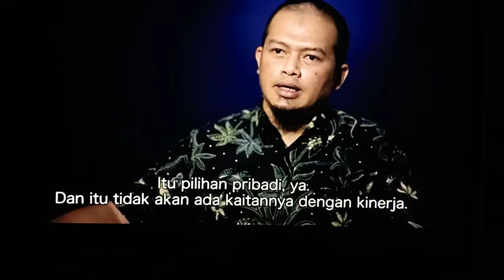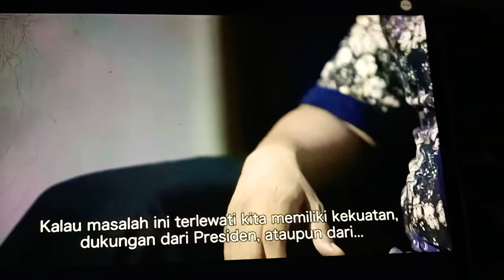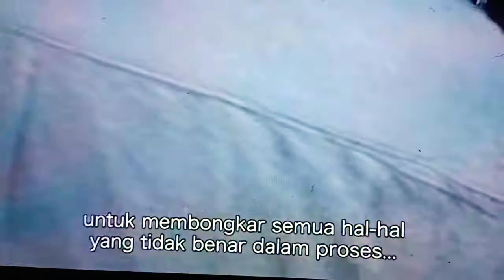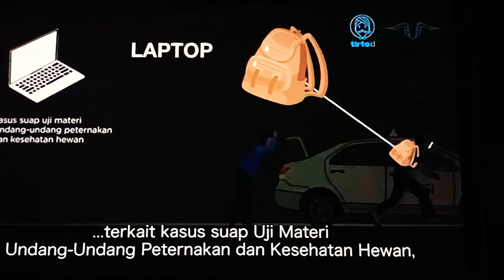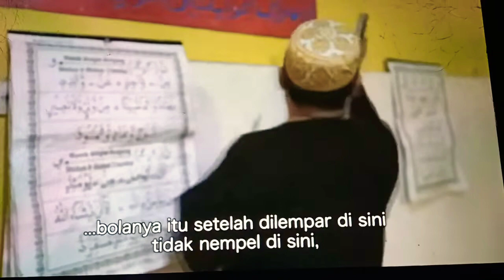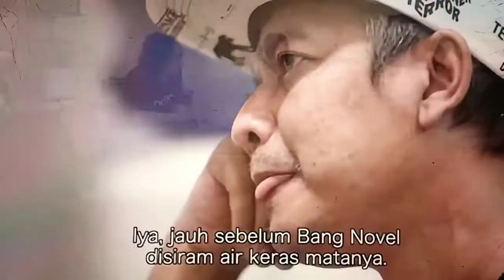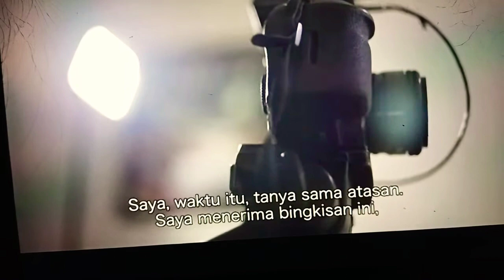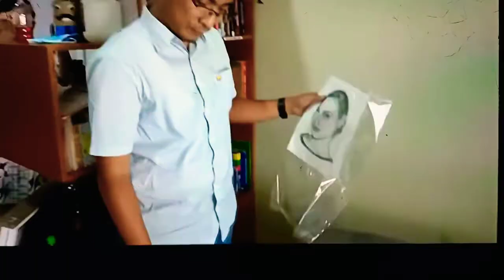The EndGame Movie, Dalam Sebuah Rangkuman